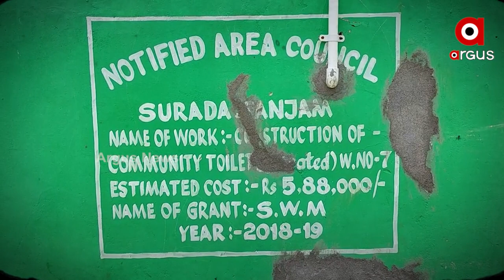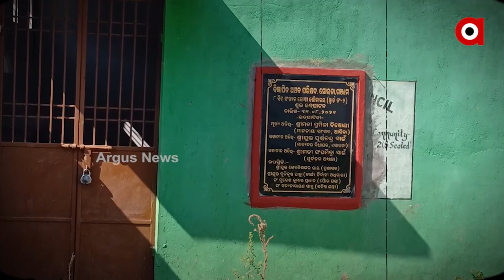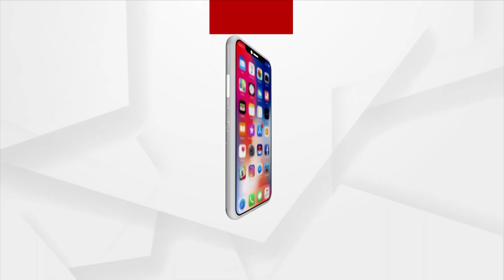ଦୁଇ ବର୍ଷ ପରେବି କାମରେ ଆସୁନି ଗୋଷ୍ଠୀ ଶୌଚାଳୟ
ଗଂଜାମ ସୋରଡା ବିଜ୍ଞାପିତ ଅଞ୍ଚଳରେ ପରିବେଶକୁ ସ୍ୱଚ୍ଛ ରଖିବା ପାଇଁ ବିଭିନ୍ନ ସ୍ଥାନରେ ଗୋଷ୍ଠୀ ଶୌଚାଳୟ ନିର୍ମାଣ କରାଯାଇଛି ଆଉ ଉଦଘାଟନ ବି ସରିଛି ହେଲେ ଲୋକଙ୍କ କାମରେ ଆସୁନି ଯାହାକୁ ନେଇ ଆମର ଏହି ରିପୋର୍ଟ